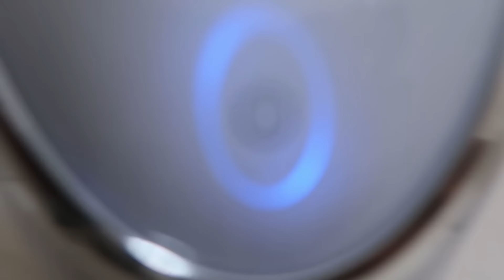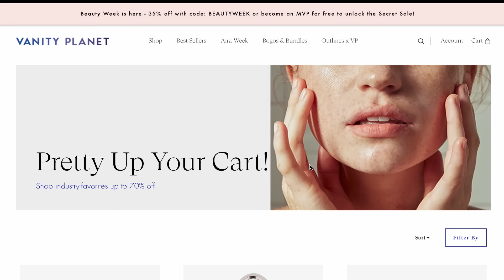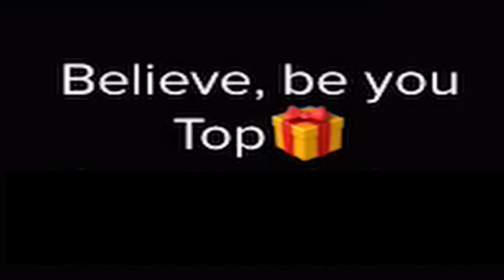I Watched TikTok POVs again ... and I regret it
These TikTok POVs will never fail to scare me ...

☞ faq
name: courtney adanna
age: 23
birthday: september 9
camera: canon g7x mark ii
editing software: DaVinci Resolve 16

- Courtreezy